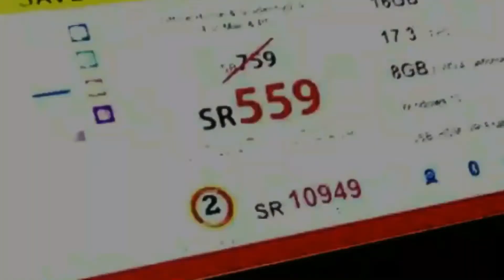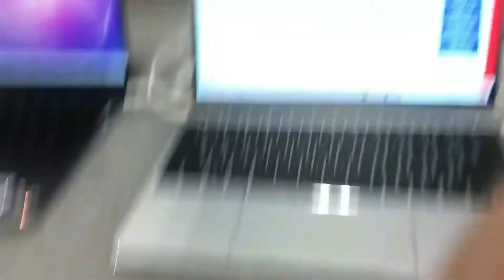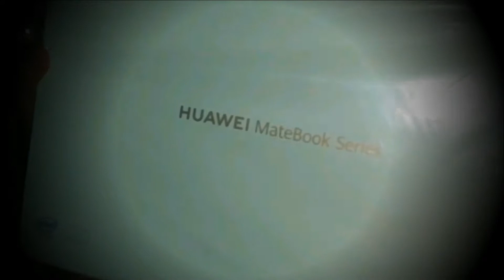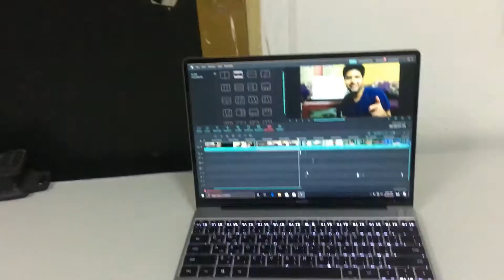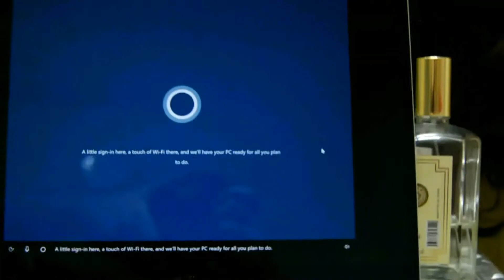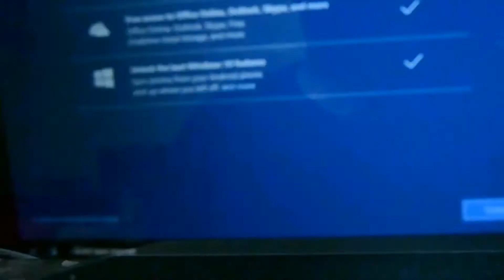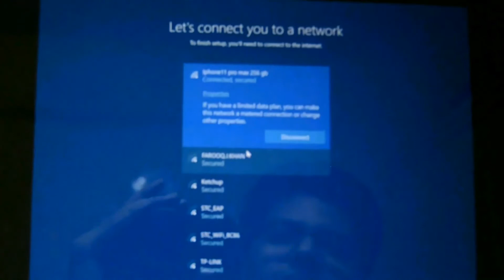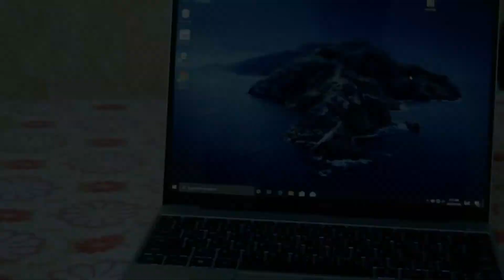I BOUGHT A NEW LAPTOP FROM JARIR BOOKSTORE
i bough a laptop from jarir bookstore saudi arabia so i can edit my videos thats it